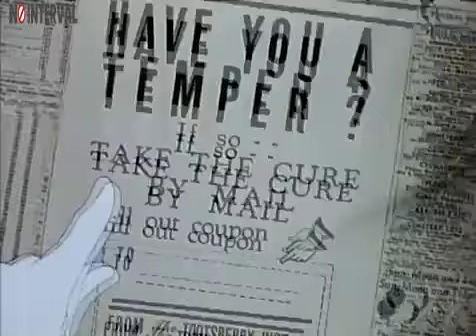Walt disney Donald duck cured duck